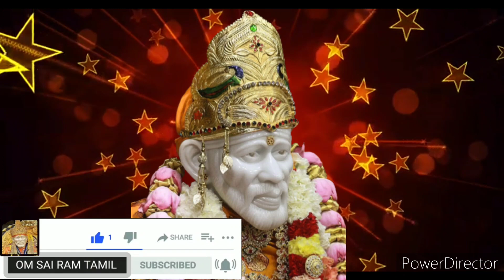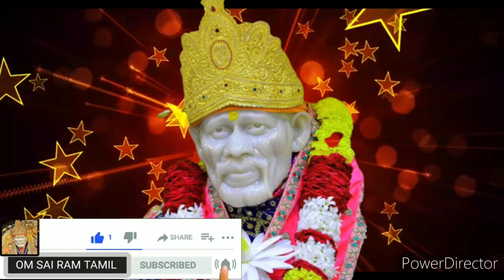இராஜயோக வாழ்க்கையை தவறவிடாதே💥கேள் shirdi saibaba advicetamil/sai motivational speech/saibaba/saiappa